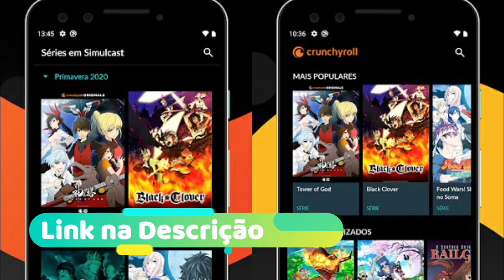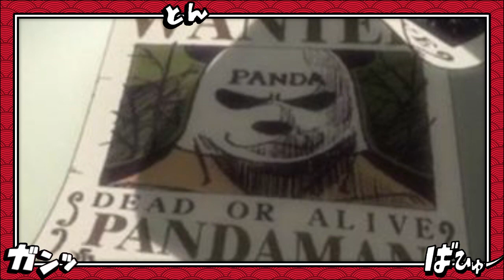YONKOS VS SUPERNOVAS TODOS OS NOVOS PODERES EXPLICADOS- ZORO PODE DERRUBAR UM YONKO? ONE PIECE 1002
ASSISTA ANIMES PELA CRUNCHYROLL A MELHOR PLATAFORMA